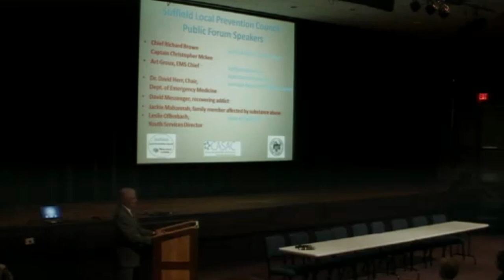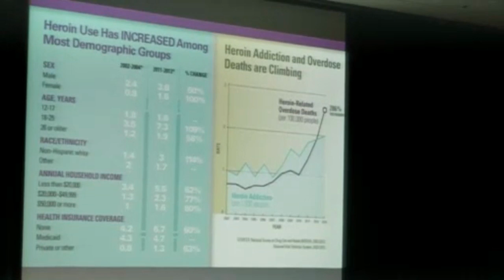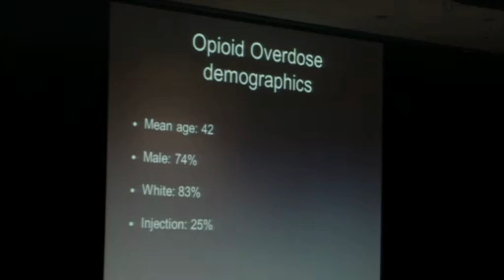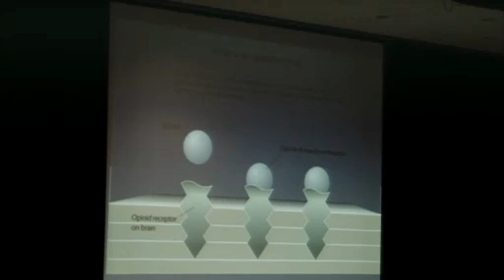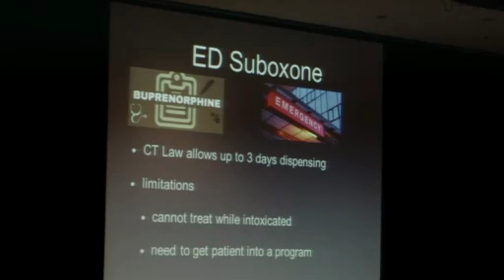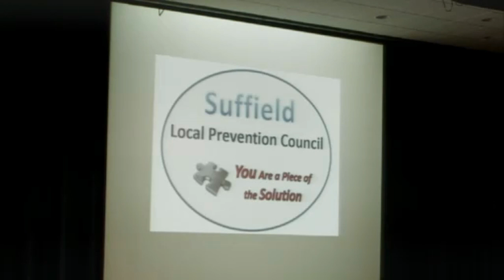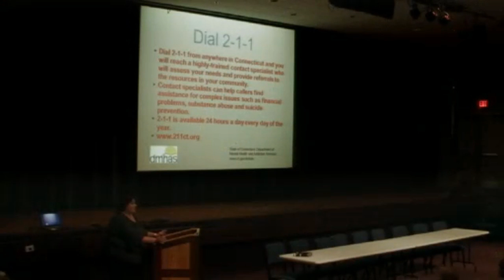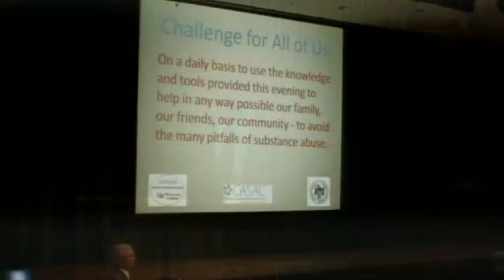Suffield Public Forum 11 17 16